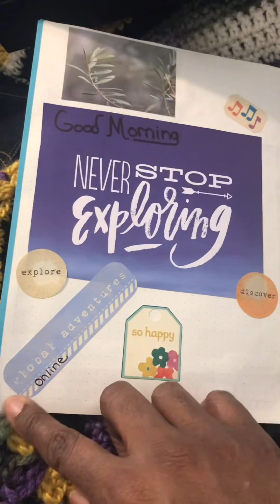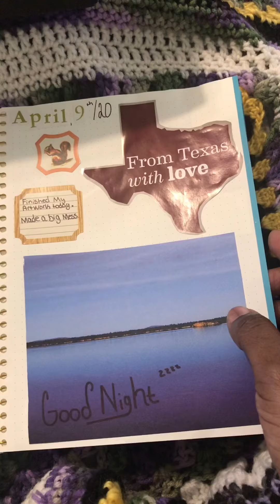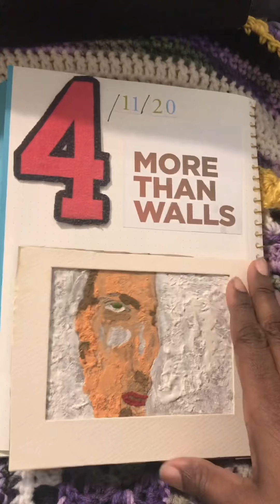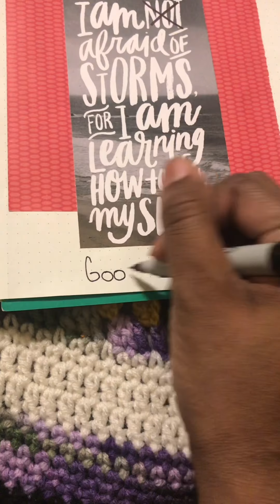Just journaling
Musician: @iksonofficial